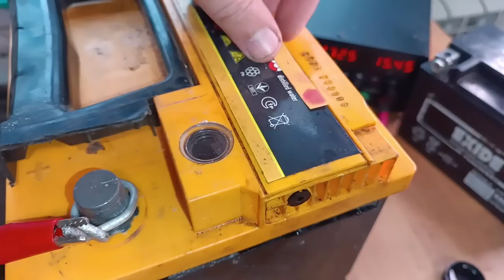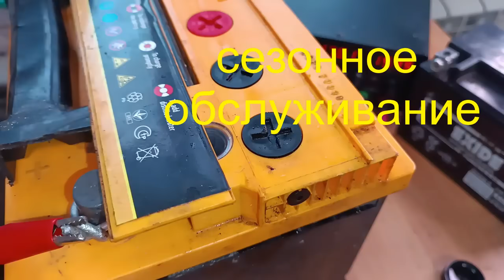Аккумулятор Белый порошок на корпусе АКБ и металле автомобиля, признак глобальных проблем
Если под капотом обнаружился белый или голубой налёт порошка, который при растворении водой даёт кислую реакцию, то скорее всего Ваш аккумулятор скоро умрёт. Если ему не помочь.